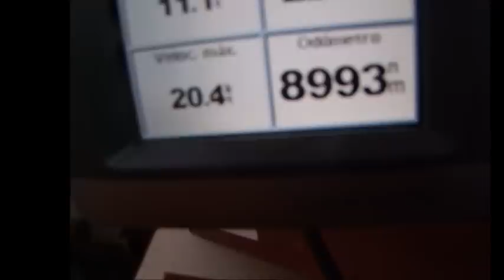Volta ao Mundo veleiro Don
Sigam o meu canal e Izabel Pimentel no Instagram @pimentelizabel1